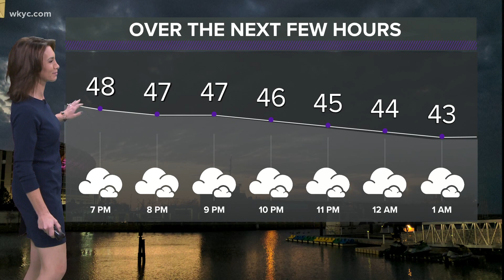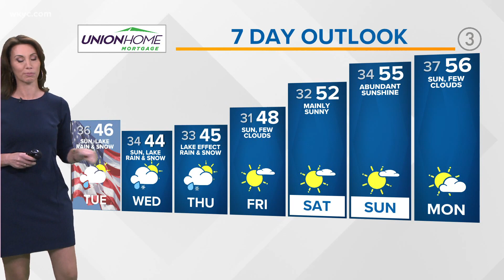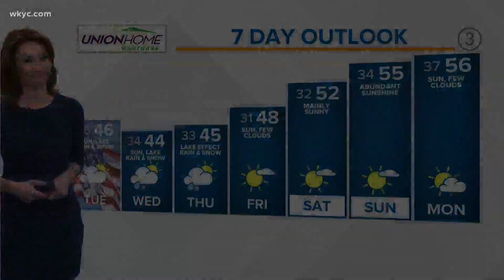Northeast Ohio to see cold air as November begins: November 1 forecast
Welcome to November--a month that can mean many things weather-wise to us in NE Ohio. November often brings the first true cold snaps of the season, but can also bring mild, sun-filled days. So what does this week have in store? Colder air, but no big storm systems to begin the month--quiet can be good this time of year! We will begin to get the lake involved the next few days as colder air spills over our relatively warm lake waters.